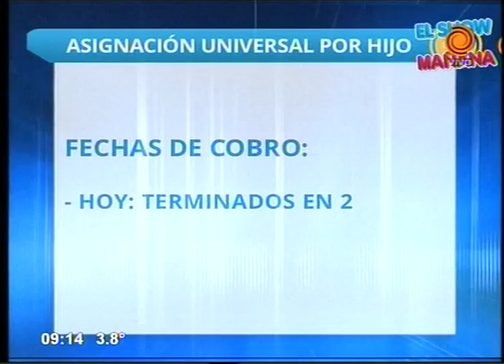Cronograma de pagos y servicios 08 07 2015